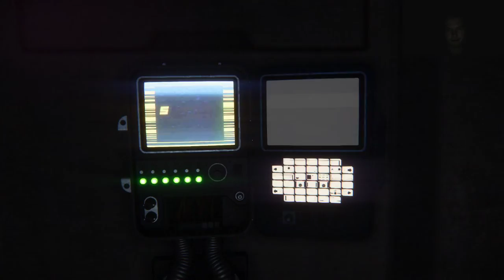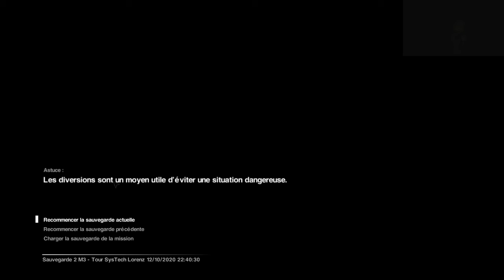Alien: Isolation #2 - L'homme est un alien pour l'homme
C'est le mois d'Halloween alors on se fait peur! Sachant que je suis un gros flippé des jeux d'horreur, ca ne va pas être difficile... On se fait Alien: Isolation, adaptation de la célèbre Saga de Ridley Scott.